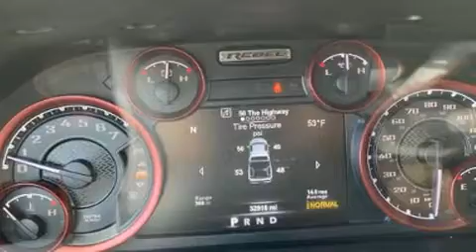2017 Ram 1500 in Craig, CO 81625-3643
Victory Motors of Craig Inc
2705 W 1st Street
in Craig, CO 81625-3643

Introducing the 2017 Ram 1500 With fewer than 35,000 miles on the odometer, you can be confident that this pre-owned vehicle will provide you reliable transportation. It features an automatic transmission, 4-wheel drive, and a powerful 8 cylinder engine. It includes heated seats, variably intermittent wipers, a leather steering wheel, front bucket seats, power windows, remote keyless entry, a trailer hitch, and cruise control. Passenger security is always assured thanks to various safety features, such as: dual front impact airbags with occupant sensing airbag, head curtain airbags, traction control, brake assist, ignition disabling, an emergency communication system, and 4 wheel disc brakes with ABS. Safety and maximum capability are assured via self leveling rear suspension, which maintains optimal driving geometry. It also arrives with a Carfax history report, providing you peace of mind with detailed information. Our sales staff will help you find the vehicle that you've been searching for. We'd be happy to answer any questions that you may have. Please don't hesitate to give us a call.